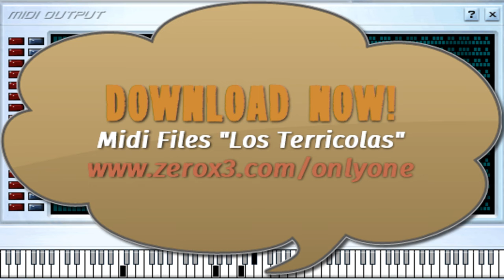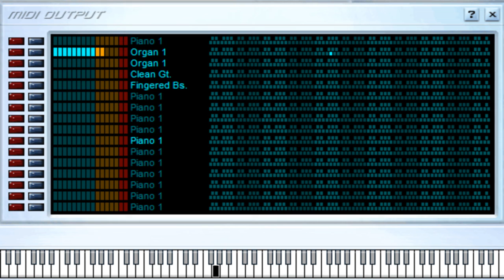Cuesta Abajo - Los Terricolas - Midi File (OnlyOne)